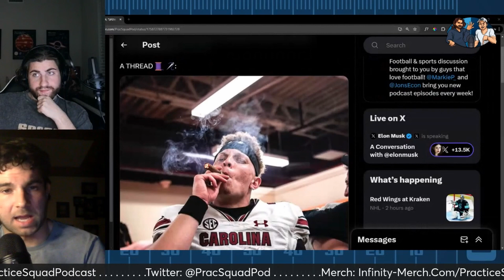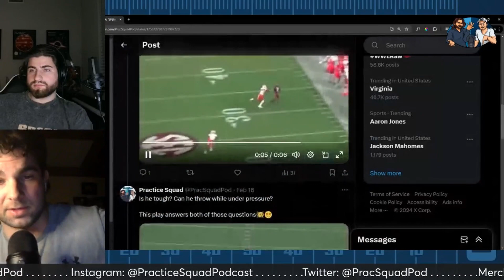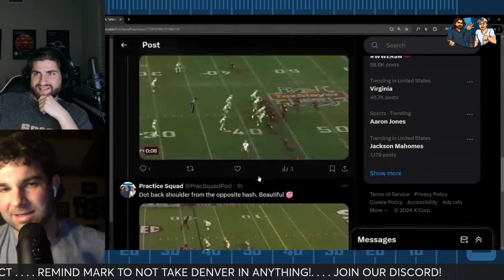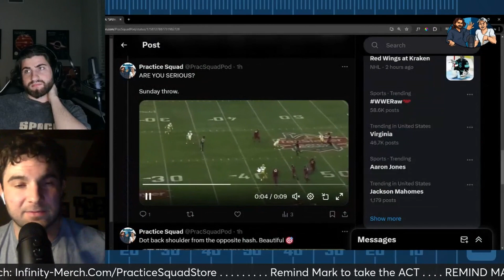Spencer Rattler could be a top QB prospect! (NFL Draft Preview)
Spencer Rattler was highly recruited for his talent & potential, but struggled to find consistent success at the college level. After transferring from Oklahoma to South Carolina, he started to put some of the pieces together. We discussed why we think Rattler might not be a bad project/prospect in the upcoming NFL draft. Where he gets drafted could be surprising!